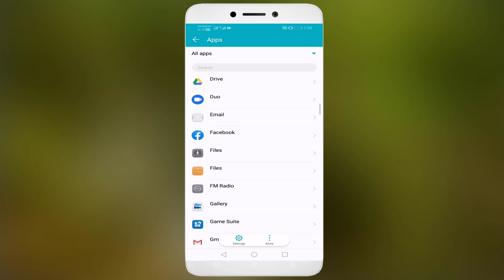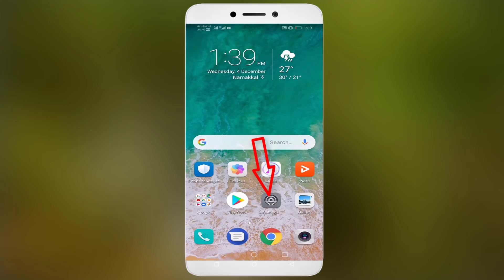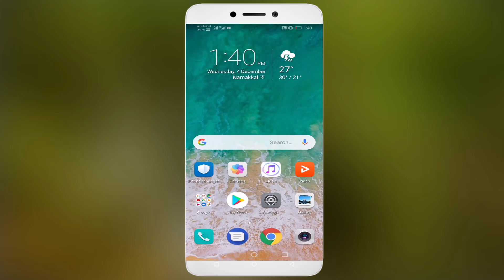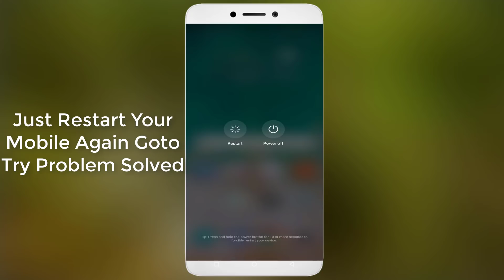How To Fix An Unexpected Error Occurred || Facebook Error || Android Mobile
In This Tutorial How To Fix An Unexpected Error Occurred Facebook Error.